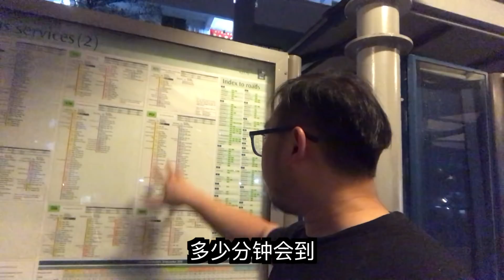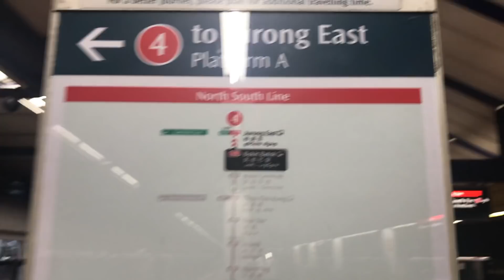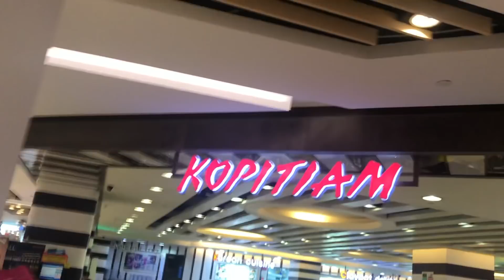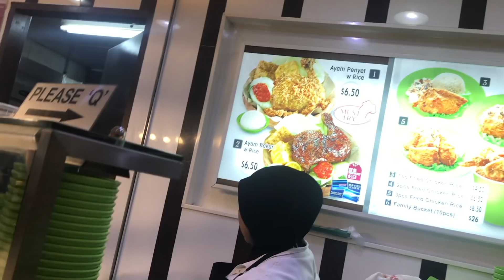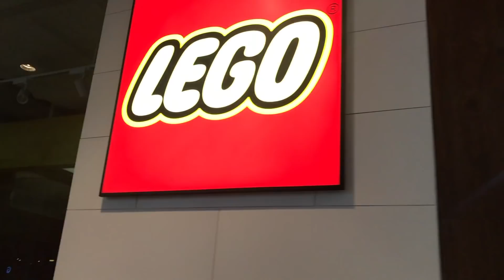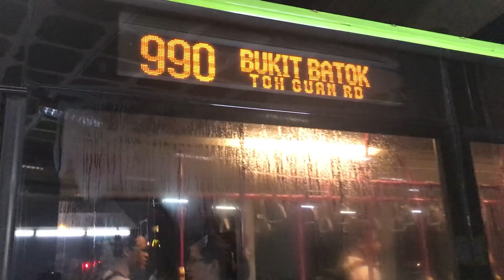VLOG #10 我的人生重新出发 开始的第一天 到处找吃! Nerf Gun 要玩怎样的游戏才可以送超人们呢! Moving to SINGAPORE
VLOG #10 到处找吃 我的人生重新出发 开始的第一天 新加坡 Nerf Gun 要玩怎样的游戏才可以送超人们呢! Moving to SINGAPORE

【挑戰】我要和周子瑜一樣射中紅心 原来她就是 放火的女神 创爱世界也爱的女神 又戀愛了~周子瑜射进我心

劇情綱要：
大家好，我是Super Yong，歡迎收看东利王国影业 DONGLI DOMAIN PICTURES。就是要玩

赞   留言  分享